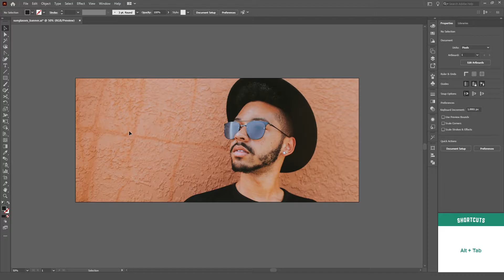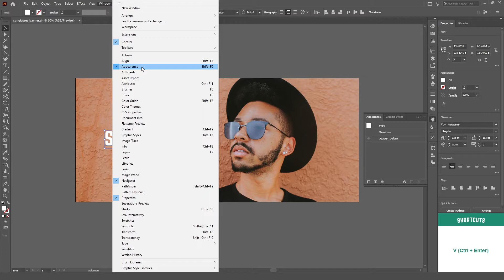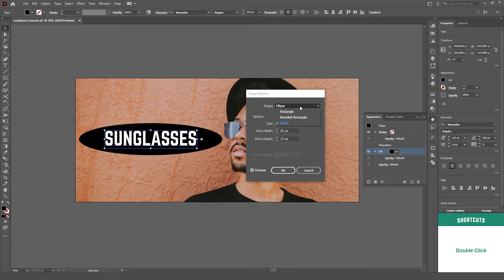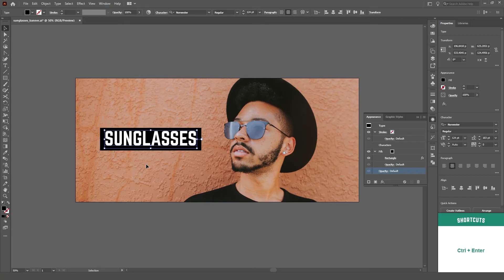RESPONSIVE Text Background in Adobe Illustrator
In this Adobe Illustrator tutorial, I'll show you how to create responsive text backgrounds by using the Appearance Panel and applying it directly to the text. These responsive labels are an excellent trick that will boost your workflow in Illustrator and turn making titles in a fast and easy task.
Adobe Illustrator is a software to create vector art for graphic design, web design, UI, logo design and so much more. With over 20 years of updates and upgrades, it has accumulated a wide range of tools and functions, which can be overwhelming at start, but with a few tutorials like this one, you'll be creating amazing art in no time!
The music in this video is called "Just Cool", by "Wowa & eckskwisit" on Unminus
🔔 Click on the bell icon to be notified whenever I upload a new video.
TIMESTAMPS:
00:00 - Intro
00:32 - How to apply the shape Effect
02:20 - Ending